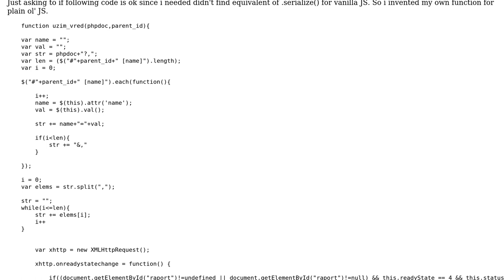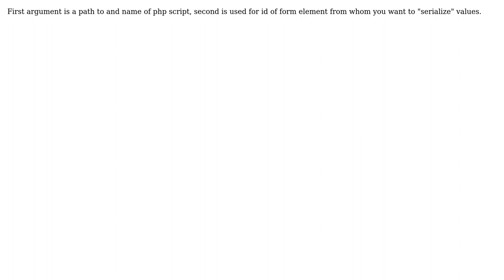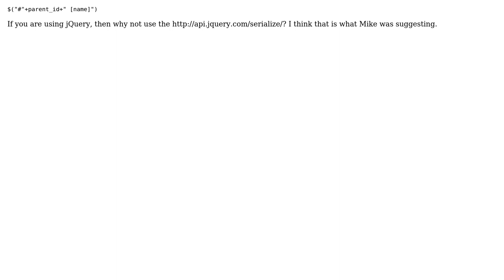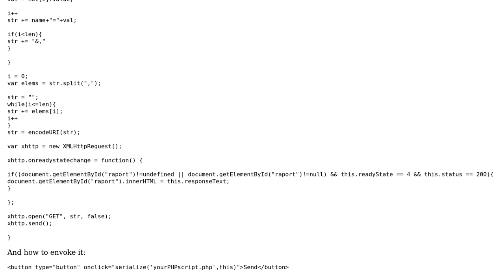Code Review: Custom function for serialization of form inputs (and selects) (3 Solutions!!)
Code Review: Custom function for serialization of form inputs (and selects)

With thanks & praise to God, and with thanks to the many people who have made this project possible! | Content (except music & images) licensed under CC BY-SA | Music | Images & others | With thanks to user Veljko Stefanovic user Pslice user Mike Brant user 200_success and the Stack Exchange Network Trademarks are property of their respective owners. You are responsible for your own actions.